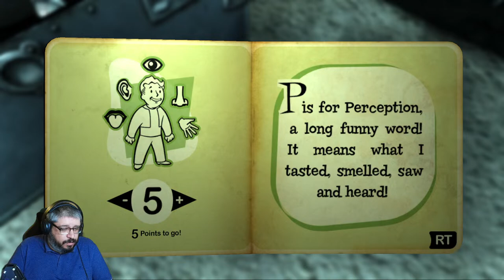Finishing Final Fantasy 16! If Time, Will Start Fallout 3!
Chill Wednesday Gaming Stream

UPerfect UGame K118 Portable gaming monitor review 2023!

Remain Legend

Supporter +

Arthur0ne
BigMADMoe
BoldAlphawolf
Brandon Lawrence
Captain Crunch
Charles VanCourt
Chris Coleman
Chris george
Dawk50
Dee plays Gaming
Demolisher 44
diablomozart
Edward Lafferty
gamersinthenight
gaming and Movies
Green goblin
Grunge Head
heatwaveps5
illanoize Gaming
J
Jason Redmon
JayGaming
JB1521
Jin Bambino-DiGeronimo WitchHunter CultDestroyer
Jordan Gareau
Krafty Martin_GTUK
lIlIZ3ROlIlI
Mark M
McChugs
Niklas Lundh
Nodster
ODG the toy man
One punch jedi
OzzyFan80
Rick Miles
Rum Punch Man
sanchezmtz gaming
Seph Zero
Shikako211
SlightlyHandsomeJack
Smokey
Snowy Rains
Steven Kennedy
Sully
taylor jonathan
Terminusaquo
Tha Pume
The Mahayanist Mind
TheScottishGamer
Ventura1555
WG Productions

Supporter

Adidas 20zero
Chille
DarkchyldCD
Devast8or 2000
justin mills
Lunar Xander
mynxy{PB}
Powerboss
Steve
Tazmon

Become Legend
viper97

Supprter
Nick Hubar
Tazmon